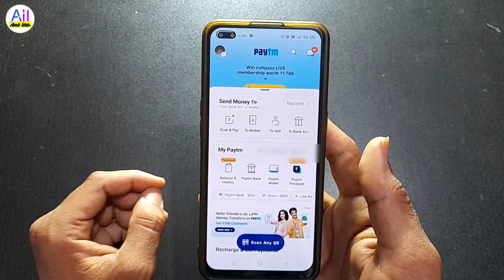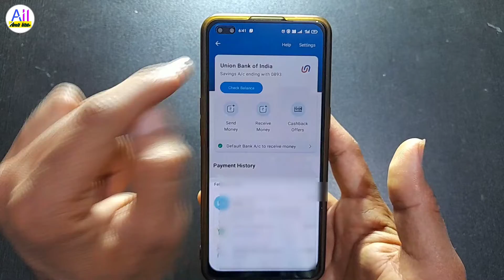Paytm se bank account remove kaise karen || paytm se bank account unlink kaise kare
Hi friends

Doston aap apne Paytm account se apne Kisi bich link bank account ko delete karna chahte hain to kaise karenge aaj ki video Kendra ham janenge.